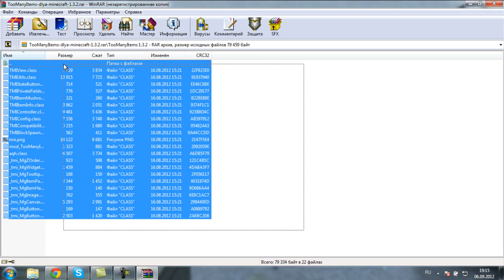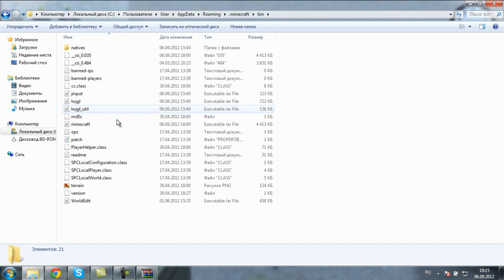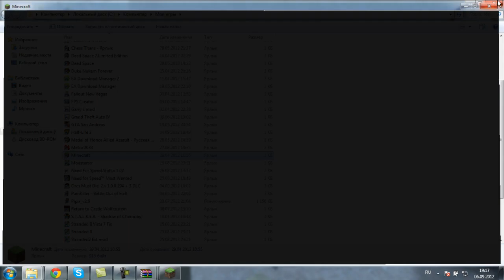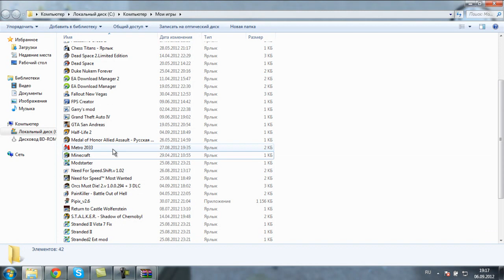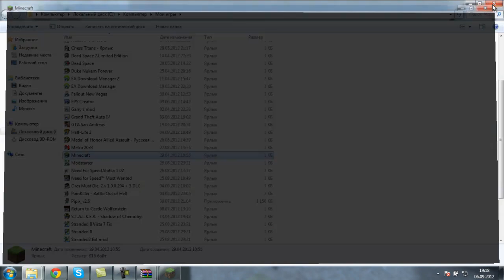Установка мода TMI на Minecraft 1.3.2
Установка мода TMI не требует модлоудера,НО ДЛЯ ВСЕХ ОСТАЛЬНЫХ МОДОВ ОН